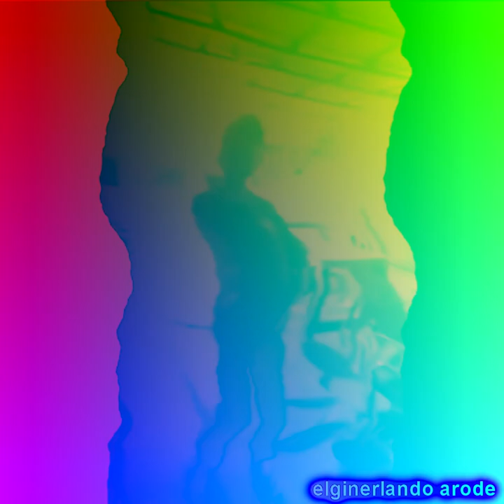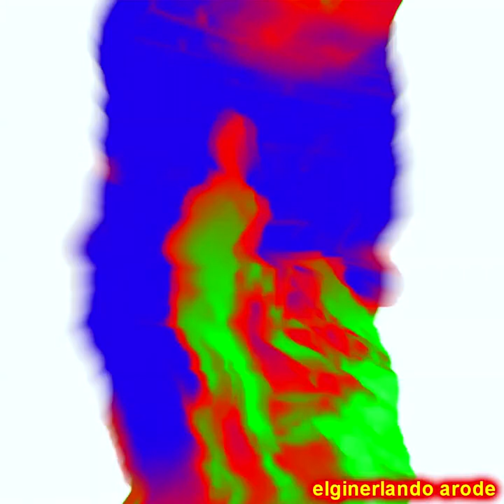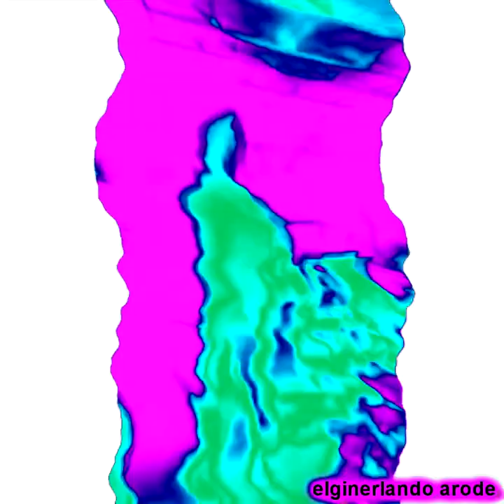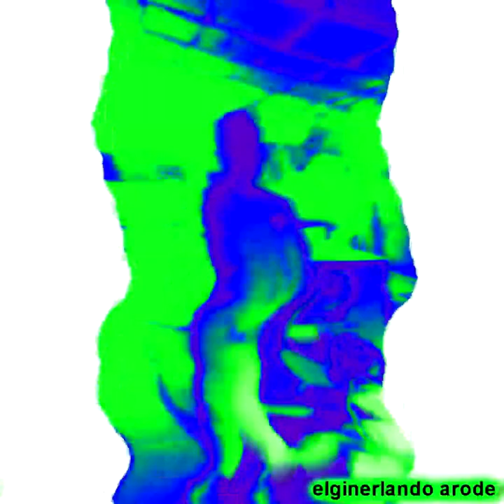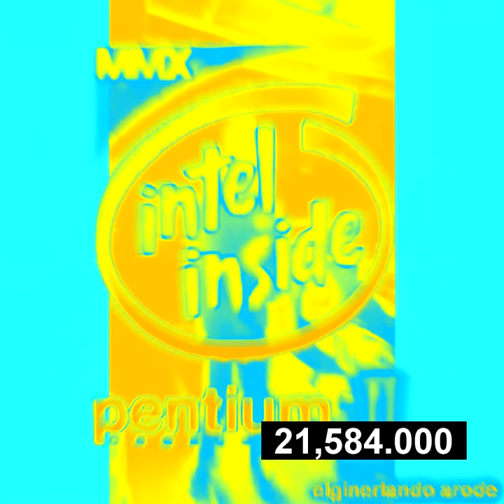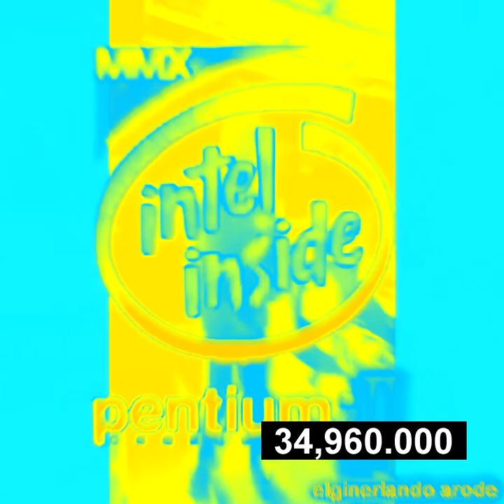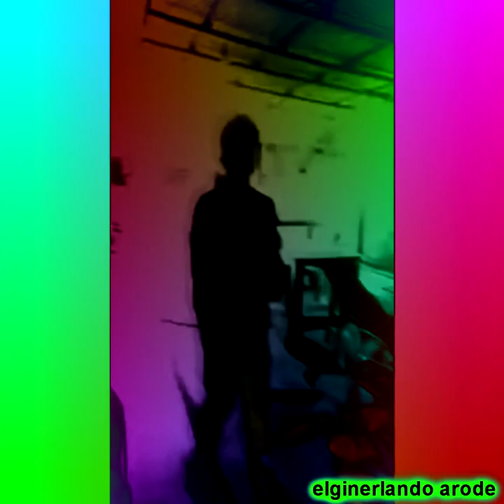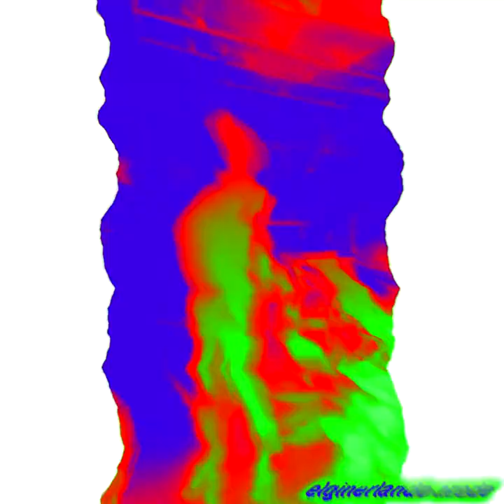preview 2b 1.25490372897546 effects effects eff-